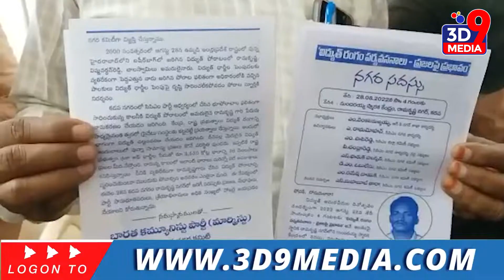విద్యుత్తు రంగాన్ని నిర్వీర్యం చేస్తున్నారు..II 3D9 MEDIA